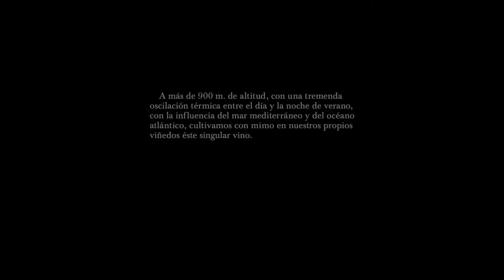Bodega Cortijo Los Aguilares | Pago El Espino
El Cortijo de los Aguilares se encuentra a más de 900m. de altitud, con cariño y esfuerzo se cultivan con la máxima delicadeza las viñas para obtener vinos de gran prestigio, el vídeo detalla el vino Pago el Espino con denominación de origen y elaborado a base de seleccionar las mejores uvas de los viñedos. Fermentado a baja temperatura para lograr así la máxima expresión aromática de las mismas.

Agencia: Pensando en Blanco
Dirección Artística: Borja Garmendia
Dirección: Mario Entero
DoP: Mario Entero

Edición:Charles Parker
Post-Produccion: Charles Parker
Grading: Charles Parker

Este vídeo forma parte del portfolio de la productora audiovisual Castle Productions

Producimos anuncios y reportajes en vídeo para todos los soportes. Equipos de creativos, productores, cámaras, modelos y editores orientados a la publicidad audiovisual.

10 años de servicio y más de 300 proyectos de marketing audiovisual para nuestros clientes